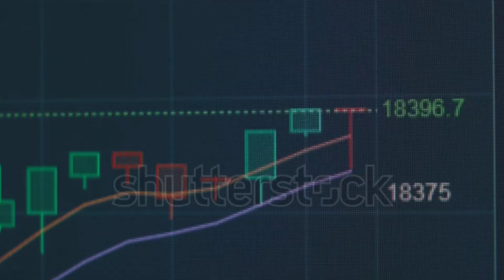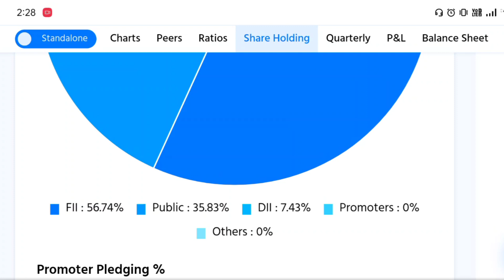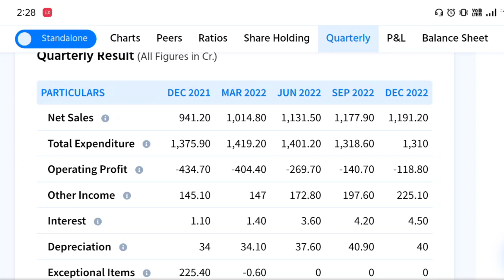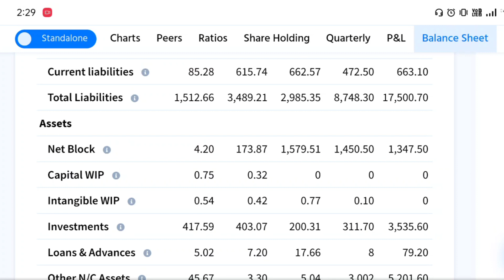Zomato Share price target | Zomato Share letest news | Zomato Share news today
Zomato Share price target | Zomato Share letest news | Zomato Share news today | Zomato letest news  @TW_Hindi